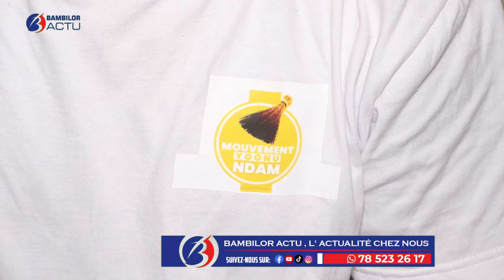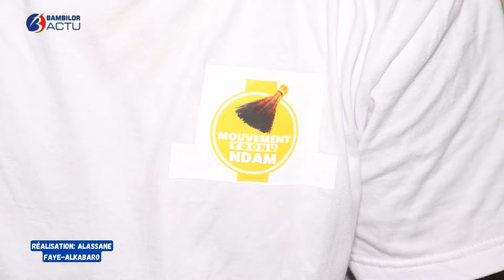Waly Ndao,Pdt Mvt_"Yoonu N'dam","Rebelotte pour DIOMAYE,et la Massifacation continue au sein du Mvt"